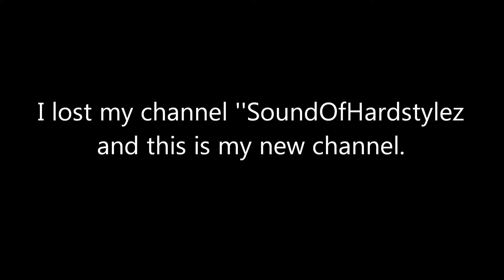SoundOfHardstylez got banned - Subscribe to his new channel!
READ IMPORTANT:

Quote:

''Eey guyz!

My channel get banned today..
There is still a lot to be done so as you see.
I hope to have a nice youtube design.
Please upload this video!!
You will help me very as you will do it!
(Track used in video is Noisecontrollers E=NC2)

TheSoundOfHardstylez''